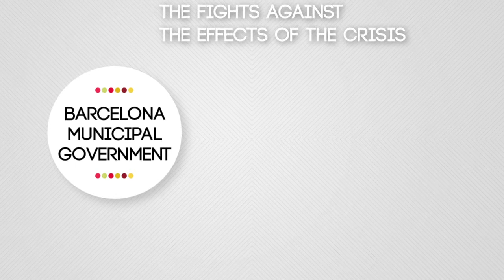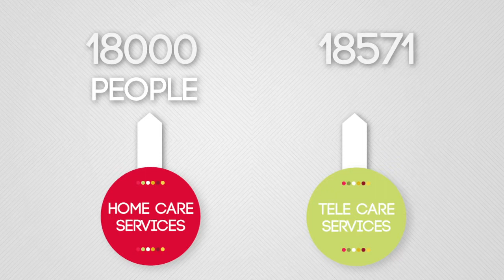Active social policies of Barcelona City Council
The Barcelona City Council has launched a global city strategy to respond to the impact of the crisis on the quality of life of people. This includes, inter alia, increased budgets and social programs aimed at creating new solutions based and personalized itineraries. The strategy, which is shared with civil society organizations, incorporates innovation and social entrepreneurship. It is addressed to turn the action of the administration onto a more efficient and result-oriented, as proposed by the new Social Investment Package of the European Union to make Barcelona an "active city" social inclusion.